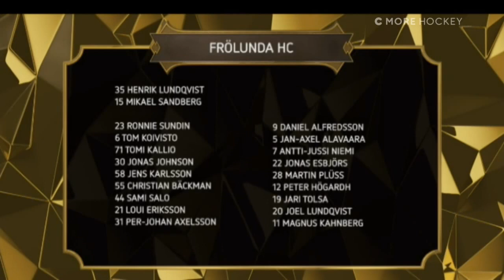NHL Lockout Säsongen 2004-05 - Färjestad @ Frölunda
Lockoutsäsongen 2004/2005 var Frölunda och Färjestad två av lagen som slogs i toppen. I februari skulle lagen drabba samman och det sprakade ordentligt inför ett fullsatt och kokande Scandinavium.